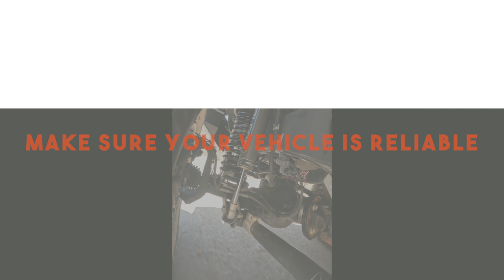IN ONE MINUTE I GIVE YOU MY TIPS ON HOW TO PLAN AN EPIC OVERLAND ADVENTURE!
These are basic tips that have helped me when planning my overland adventures. A quick rundown of the steps for a successful trip planning.
Yes, I use the @onXOffroad app for my navigation.